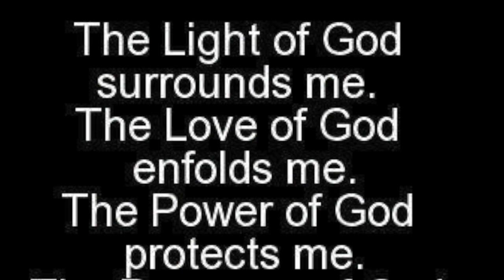Don's Compilation HD 720p